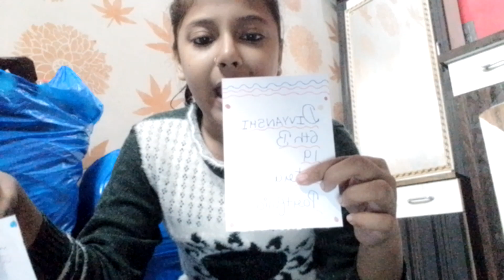organization of many sheets